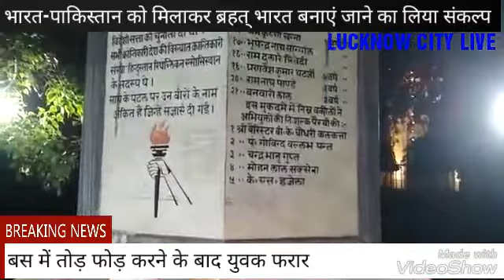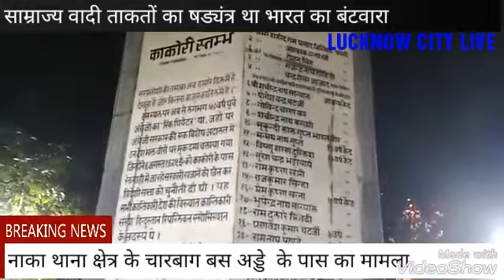जीपीओ पार्क स्थित काकोरी स्तम्भ पर जुटे लोकतंत्र सेनानी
भारत-पाकिस्तान को मिलाकर ब्रहत् भारत बनाएं जाने का लिया संकल्प
साम्राज्य वादी ताकतों का षड्यंत्र था भारत का बंटवारा
लोकतांत्रिक मूल्यों को सुरक्षित  रखना सबकी ज़िम्मेदारी
कैमरामैन विमल के साथ विशेष संवाददाता ज़ाहिद अली की रिपोर्ट प्रेसमैन न्यूज लखनऊ 14 अगस्त 2018                         लखनऊ सिटी लाइव